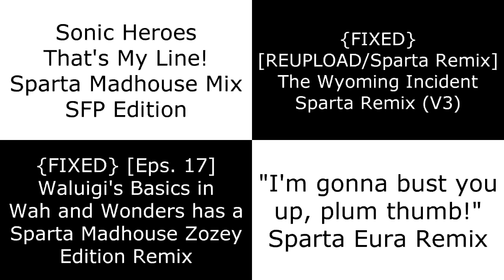Sparta Remixes Side-By-Side 26 (ZWSH2002 Version)